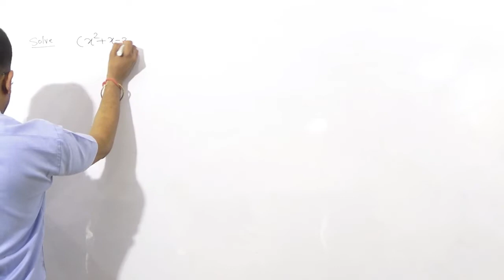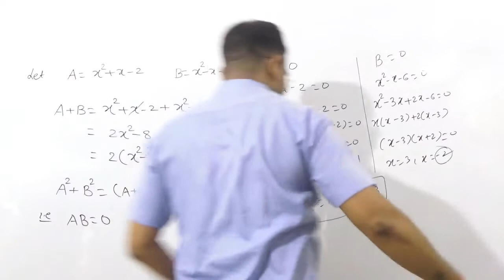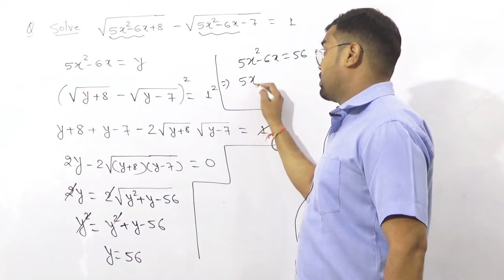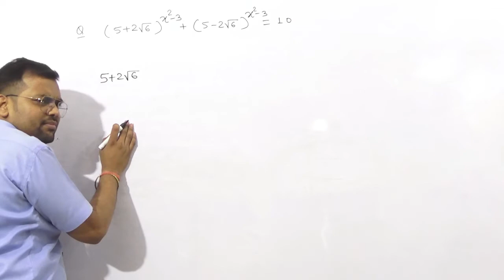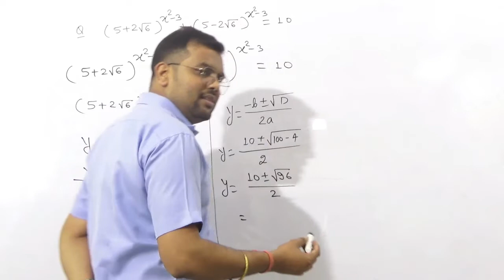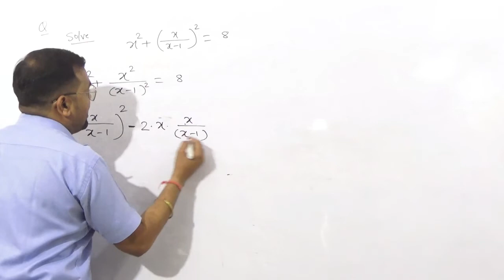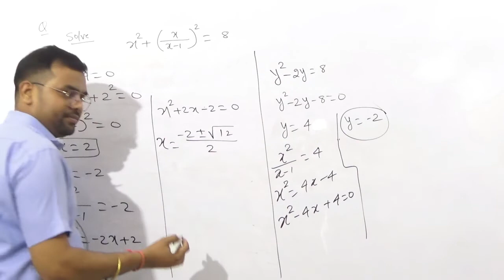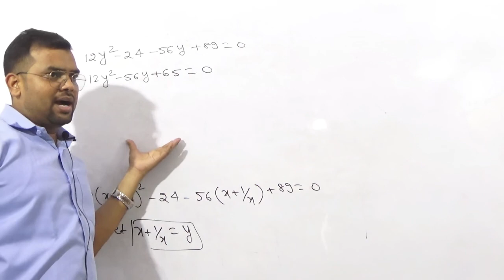Quadratic Equation lect-3 | for JEE - 11th | Basic problem| by V.C SIR